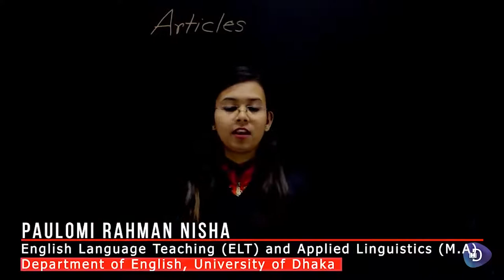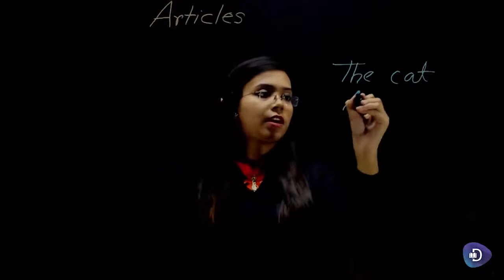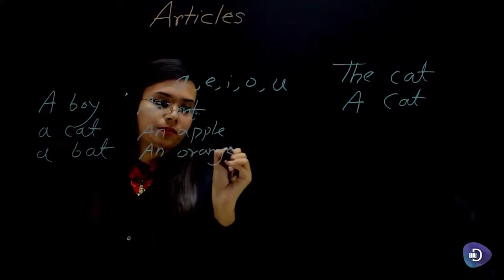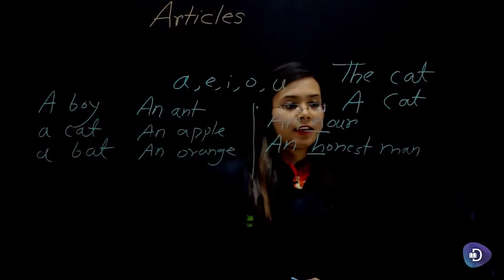1 English 2nd Paper SSC Article Indefinite Article